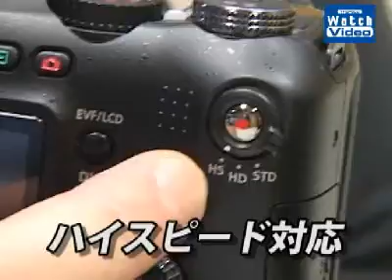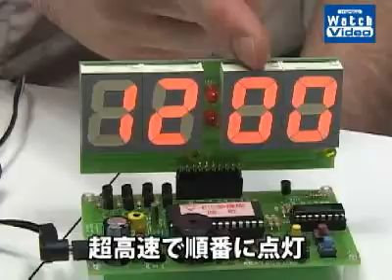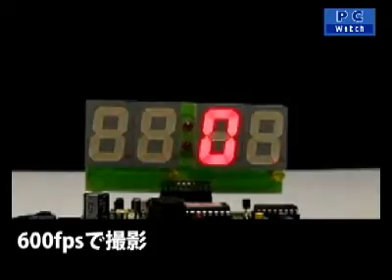スタパビジョン／ハイスピードデジカメ「CASIO EXILIM PRO EX-F1」／002／2008年6月24日公開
早い動きを超スローモーションで見られるデジカメ「EXILIM PRO EX-F1」。いろんなモノを撮ってみました！　何気ない一瞬でさえ、スローで見ると感動的なシーンに早変わり。みのり先生も被写体に！